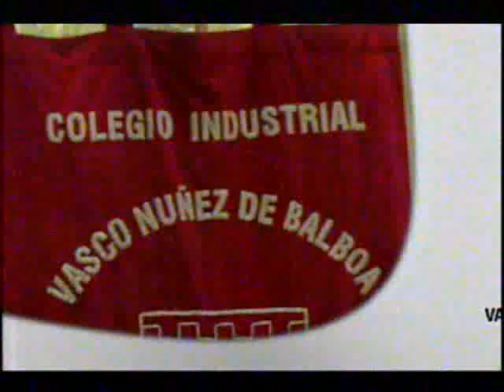Teletón 2012 | Donación empresas y Primer Cómputo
Las 26 empresas realizan su donación, y Don Francisco lee el primer cómputo: $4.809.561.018.-